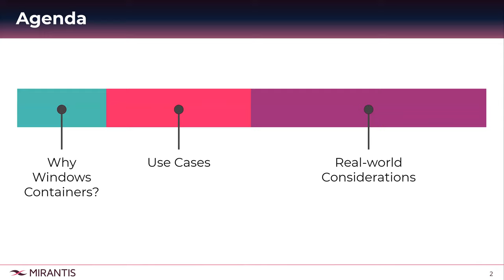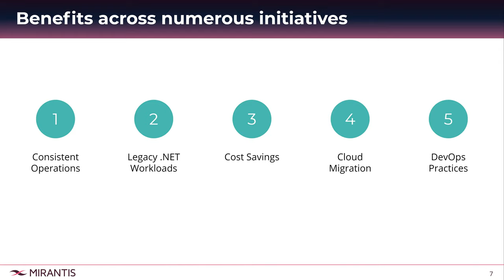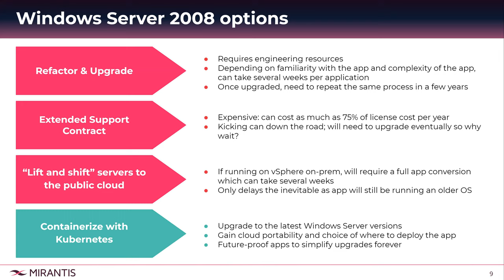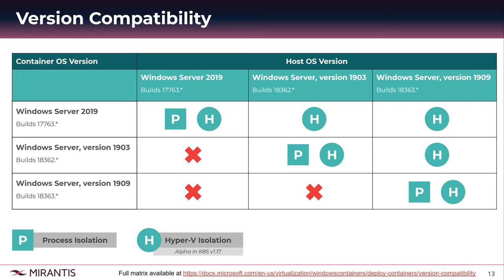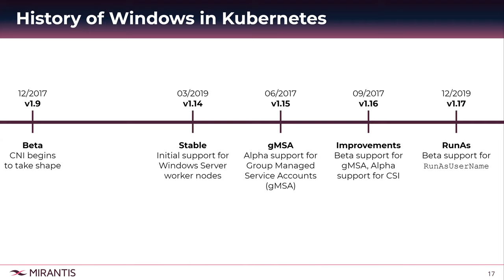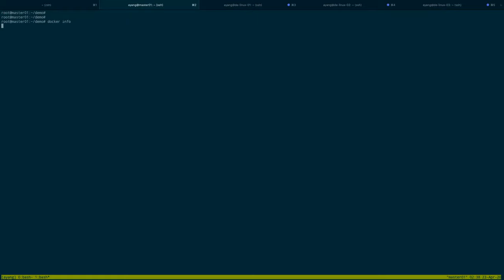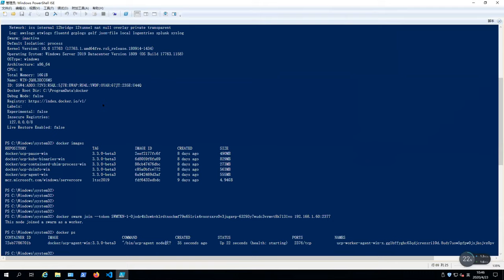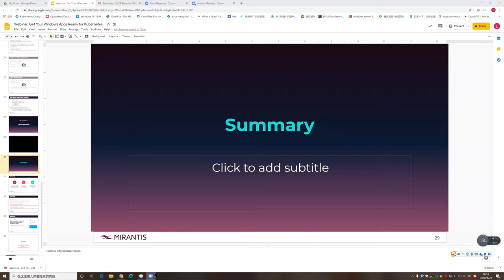Webinar: 如何让你的Windows应用运行在Kubernetes平台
This webinar is delivered in Chinese
English title: Get Your Windows Apps Ready for Kubernetes

当前，Kubernetes已经完全支持Windows容器的编排！但是对于生产环境，特别是企业级的环境，将Windows应用运行在K8S上不仅仅是将应用容器化这样简单。加入我们，让我们一起来探讨Windows应用在Kubernetes容器平台达到生产可用级别需要关注的要点。本次研讨会包含如下内容：
– 统一认证：如何实现Windows容器内的应用程序与Microsoft Active Directory的集成
– 存储：Windows容器的持久存储选择
– 日志：如何从容器中获取Windows应用的日志
– 镜像：如何使用Microsoft提供的基础镜像

Presenters:

杨雨 Alex Yang, 解决方案架构师 Solution Architect @Mirantis
张文墨Larry Zhang, 解决方案架构师 Solution Architect @Mirantis